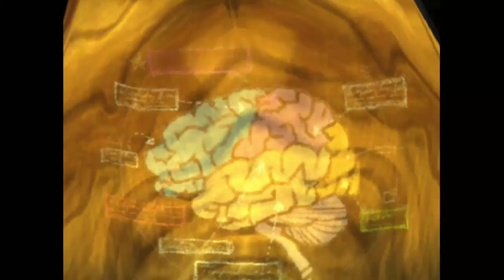Let’s Play Psychonauts Part 1